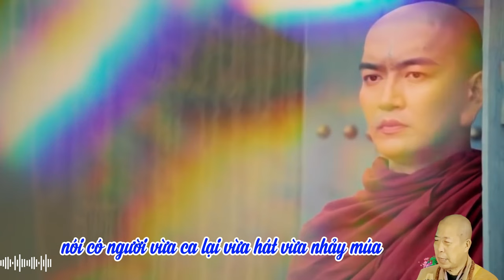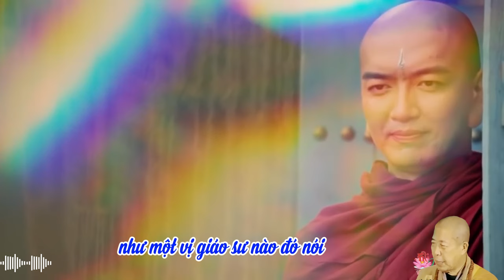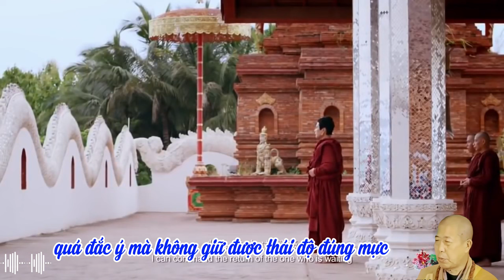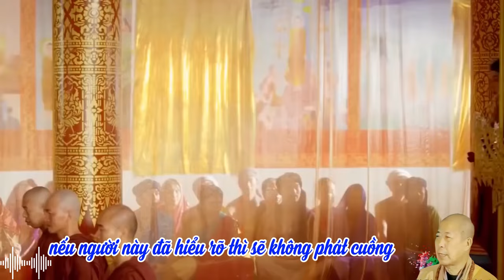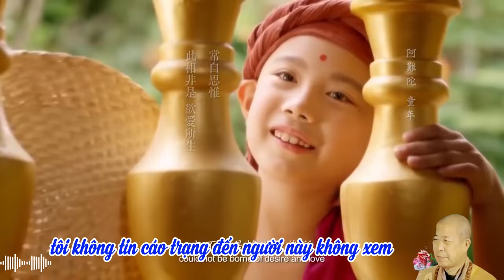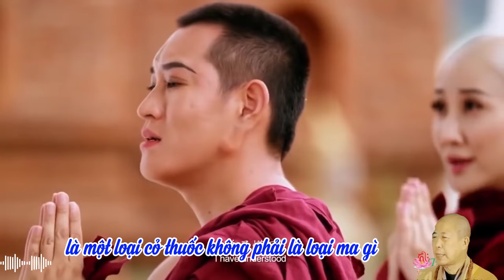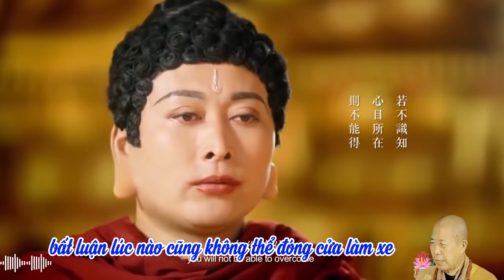20 Hỷ lạc ma | HT Tuyên Hóa giảng